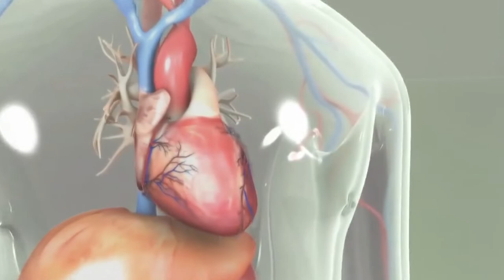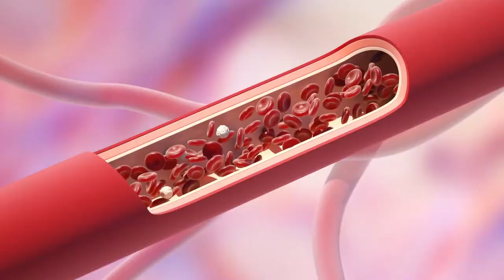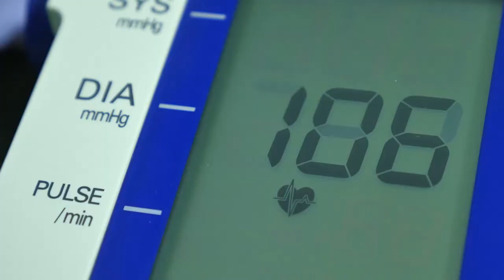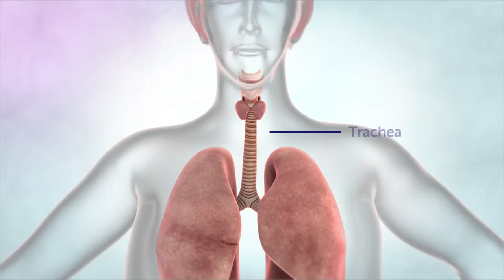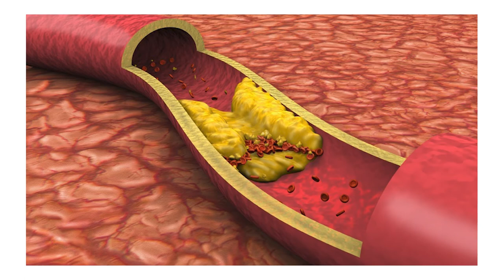Ăn trứng cút có tác dụng gì ? Những công dụng cực tốt của trứng cút mà ai cũng phải biết !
- Ngừa bệnh. Trứng cút sở hữu lượng lớn vitamin A và vitamin C, ngăn chặn sự khởi phát của nhiều bệnh mãn tính và tăng cường sức khỏe tổng thể.
- Chống dị ứng. Nghiên cứu được công bố trên chuyên san The Biochemical Journal cho thấy protein ovomucoid trong trứng cút hoạt động như một thành phần chống dị ứng tự nhiên. Viêm, xung huyết hoặc các triệu chứng khác của phản ứng dị ứng có thể giảm bớt nhờ ăn trứng cút.
- Cải thiện khả năng miễn dịch. Trứng cút củng cố hệ miễn dịch, thanh lọc độc tố và kim loại nặng khỏi máu, tăng cường độ tinh khiết của máu, cải thiện trí nhớ và củng cố chức năng não bộ. Ngoài ra, loại trứng này đã được chứng minh là có hiệu quả trong việc duy trì hệ thần kinh khỏe mạnh, chống lại các vấn đề về căng thẳng, đau nửa đầu, tăng huyết áp, trầm cảm, hoảng loạn, lo âu..
- Tốt cho thị lực. Vitamin A trong trứng cút bảo vệ thị lực, giúp giảm thoái hóa điểm vàng và ngăn ngừa sự phát triển của đục thủy tinh thể.
Cải thiện sức khỏe tim mạch. Cholesterol tốt HDL chiếm hơn 60% lượng chất béo trong trứng cút. A xít béo tăng cường sức khỏe tim mạch. Tuy nhiên, những người có vấn đề về cholesterol không nên ăn quá nhiều trứng cút vì nó giàu cholesterol, theo chuyên san Food Chemistry.
- Ngăn ngừa sỏi bàng quang. Những quả trứng này thúc đẩy sức khỏe của thận, gan và túi mật. Chúng chứa một thành phần gọi là lecithin giúp ngăn chặn sự phát triển của những viên sỏi này, nghiên cứu được công bố trên Nutrients cho hay.
- Làm dịu ho. Các đặc tính chống ô xy hóa trong trứng cút cải thiện chức năng phổi tổng thể. Giàu vitamin A và selen, trứng cút hỗ trợ điều trị các vấn đề về hô hấp như ho, hen suyễn.
- Giảm đau dạ dày. Trứng cút là liệu pháp điều trị các rối loạn tiêu hóa như viêm dạ dày, loét dạ dày, loét tá tràng... Các hợp chất chống ô xy hóa mạnh và kiềm trong trứng kiểm soát loạt vấn đề tiêu hóa.
- Cải thiện rối loạn tình dục. Trứng sở hữu nhiều vitamin hữu ích, các nguyên tố vi lượng, khoáng chất, a xít amin và rất nhiều protein tốt. Những yếu tố này giúp tăng ham muốn tình dục nói chung và hỗ trợ cải thiện những vấn đề liên quan rối loạn cương dương ở nam giới, theo chuyên san International Journal of Scientific & Research Publications.
- Làm chậm lão hóa. Ăn trứng cút giúp tăng cường hệ miễn dịch và làm chậm sự lão hóa của các cơ quan. Chất chống ô xy hóa, a xít béo quan trọng, selen và vitamin trong trứng cút làm cho chúng trở thành một chất chống lão hóa hoàn hảo.
0O0
Xem thêm tại đây:
5 Loại Trái Cây Bỗng Hóa Độc Dược Nếu Bị Lạm Dụng Quá Nhiều Mà Bạn Chưa Hề Hay Biết | KoreaShop24h.
11 Tác Dụng Tuyệt Vời Của Đỗ Đen Mà Rất Ít Người Có Thể Biết Tới
10 Điều Bạn Cần Biết Trước Khi Ăn Trứng Để Tránh Bị Hiểu Nhầm Về Thực Phẩm Cực Kì Tốt Này !
4 Sai Lầm Khi Ăn Giá Đỗ Gây Nguy Hiểm Đến Tính Mạng Mà Bạn Cần Phải Biết Ngay Bây Giờ
5 Loại Thực Phẩm Độc Hơn Thuốc Lá Gấp 10 Lần Nếu Bạn Ăn Quá Nhiều | KoreaShop24H
0O0
0O0
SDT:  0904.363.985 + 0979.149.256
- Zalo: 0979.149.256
- Facebook : Siêu Thị Hàn Quốc - 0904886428